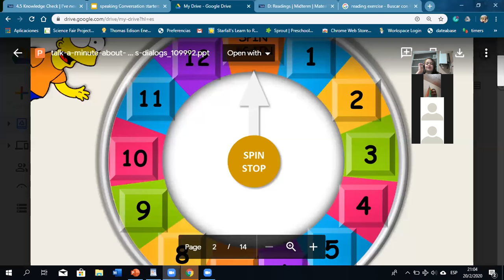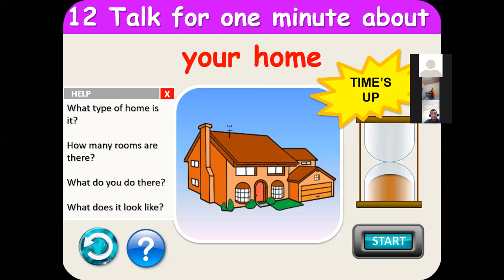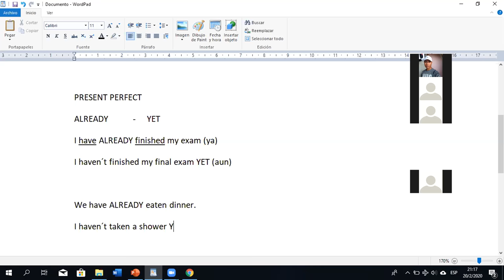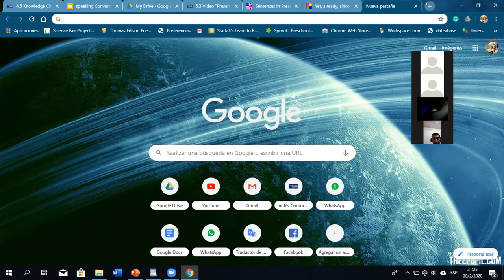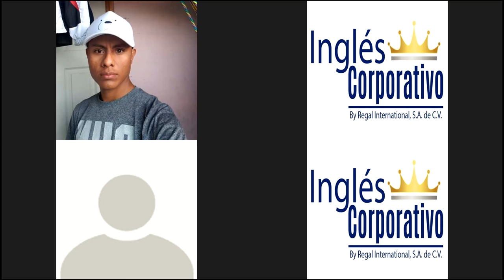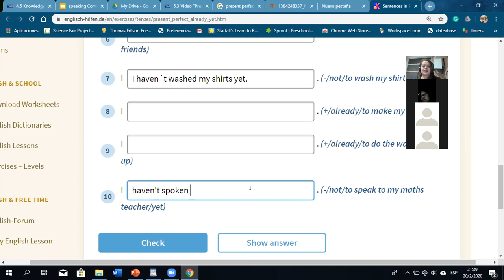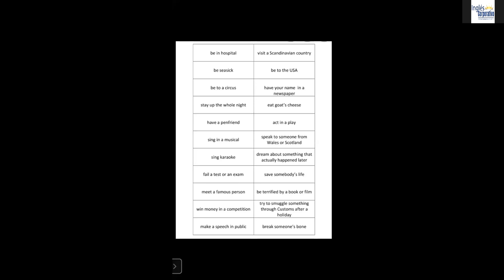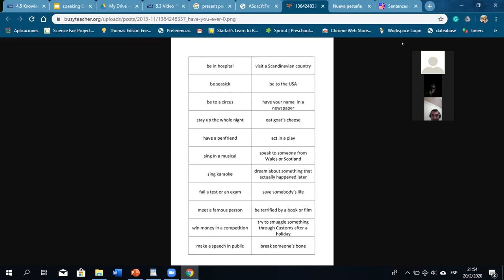Ingles Corporativo- alredy - yet